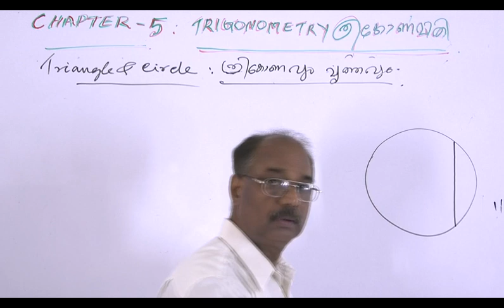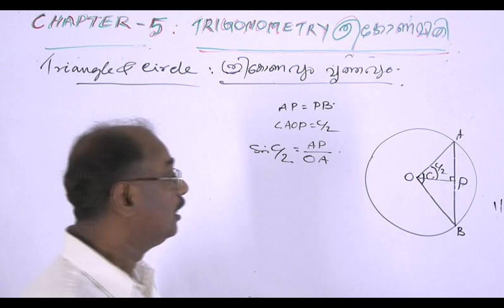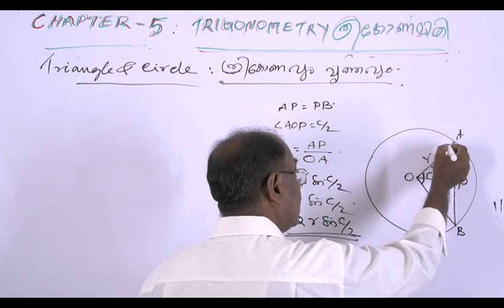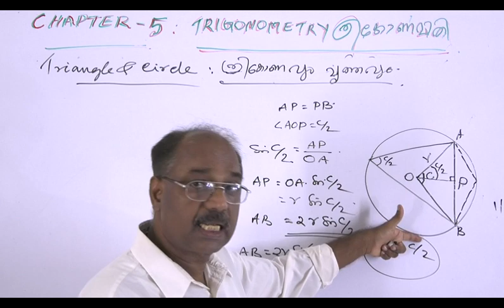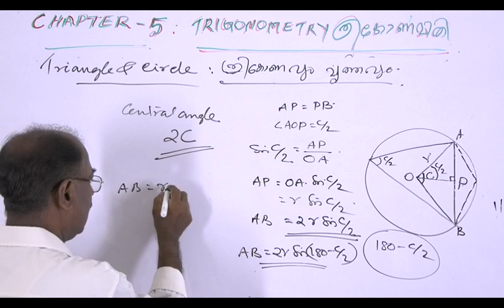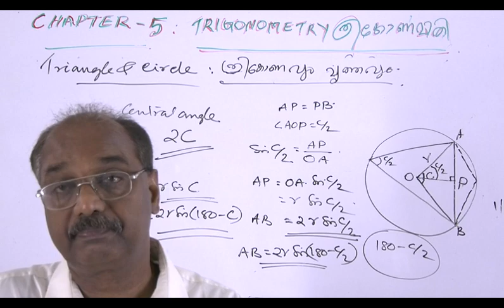Kerala Class10 Chapter5 -Trigonometry - Ep - 9